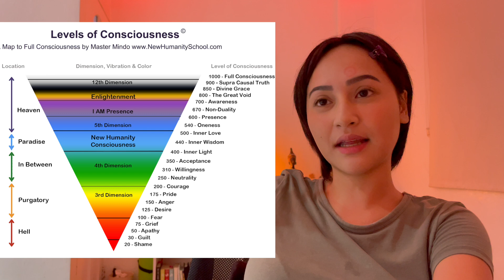this is how you recognize your patterns to start healing them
This video talks about our traumas, triggers, shadow work, meditation tips, relationships, codependency, death/afterlife, reincarnation, and more!

If you like to book a private reading with me, just click the

SOCIALS:
Official Facebook Page: Cheska Louzen